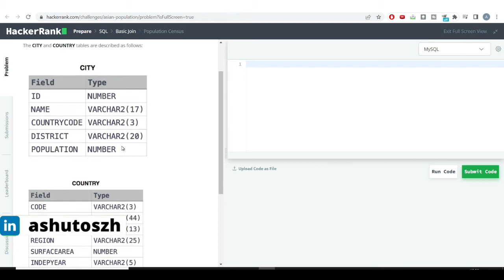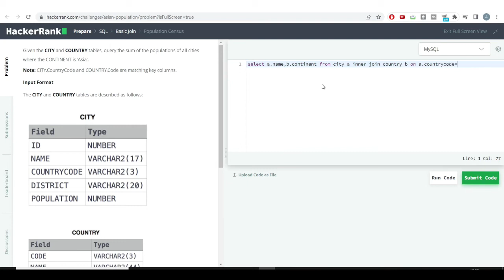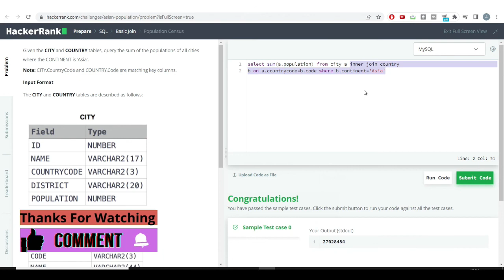Hackerrank Asian Population Problem | SQL | Ashutosh Kumar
Sql one of the most important language asked in most of the analytics interviews, in this series i will be solving sql questions from hackerrank, hackerearth, leetcode and many other websites which are more relevant to questions asked in interviews these questions will be in all levels -
Easy
Medium
Hard

👉 Link to question -

Check out some more relevant content here

sql,
sql for data science,
sql for data analytics,
sql practise questions,
sql practise questions and solutions,
sql tutorials for beginners,
sql problems for data engineers,
ashutosh,
ashutosh kumar,
ashutosh kumar analytics,
sql problems easy,
sql problem medium,
sql problems hard,
sql window functions,
sql advanced questions,
rank functions in sql,
lag lead in sql,
sql questions asked in interviews,
hackerrank sql solutions,
hackerearth sql solutions,
leetcode sql solution